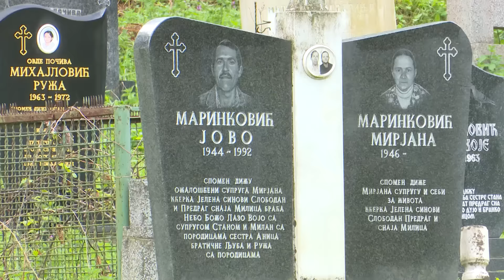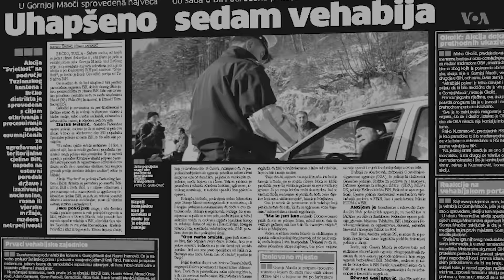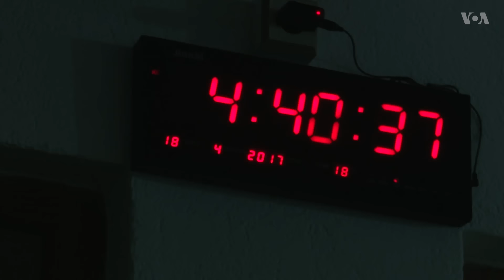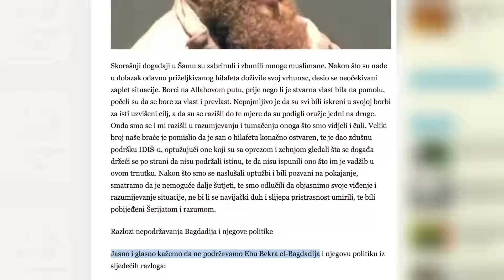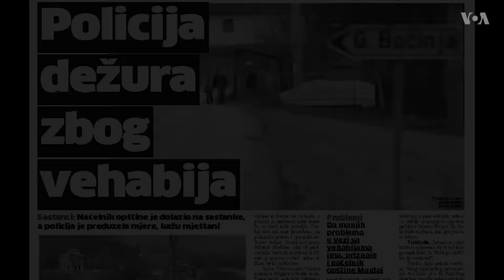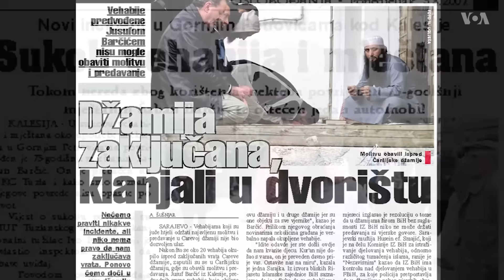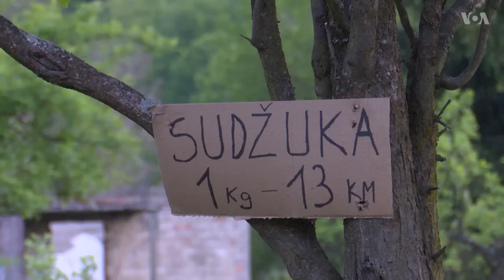Dokumentarni serijal Selefije, 3. epizoda: U "najradikalnijem" selu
Selo Karavlasi,  postojalo je do rata u Bosni i Hercegovini. Deset godina kasnije, njegovi prijeratni stanovnici kuće su prodali današnjim žiteljima, pripadnicima selefijske zajednice. Ime sela je promijenjeno u Gornja Maoča a u deceniji koja je uslijedila,  selo je dobilo epitet najradikalnijeg u zemlji. Autor dokumentarne serije Aldin Arnautović prvi je novinar koji je prenoćio u tom selu...